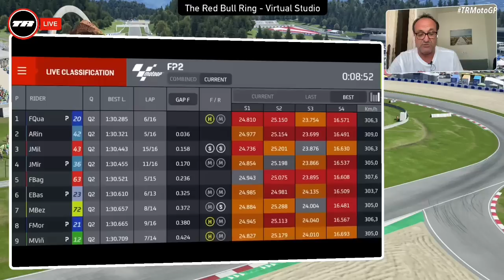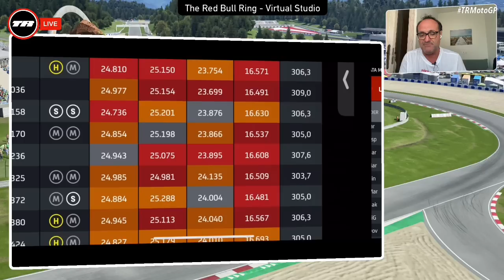¡Eso es arte! El problema de Marquez es el nivelazo actual, empezado por el Sr. Quartararo y su M1.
00:00 COPA DUCATI 2023
06:22 GASGAS MOTOGP
19:10 RAÚL FERNÁNDEZ
22:17 MÁRQUEZ SEÑALA A HRC
26:39 EL PROBLEMA DE HONDA ES ESTE
31:36 LOS INPUTS A HRC
33:00 ARTE, QUARTARARO
44:20 APRILIA, AL TRABAJO
45:10 VELOCIDAD PUNTA DUCATI Y AERO 22/21 BASTIANINI
49:05 LA CHICANE MEJOR DE LO ESPERADO
54:21 APRILIA Y LA CHICANE